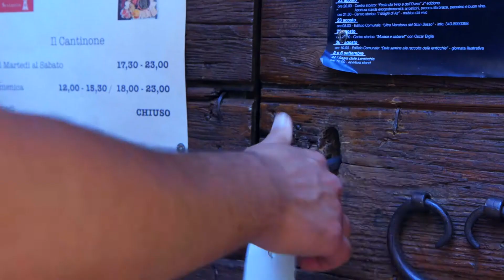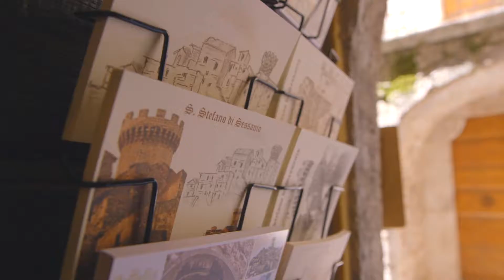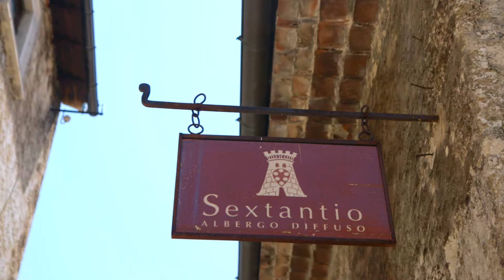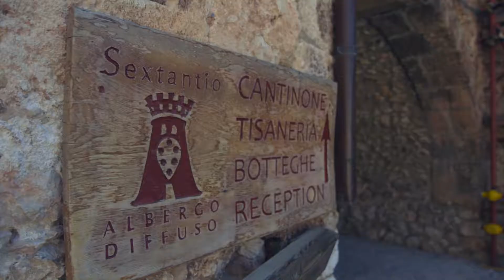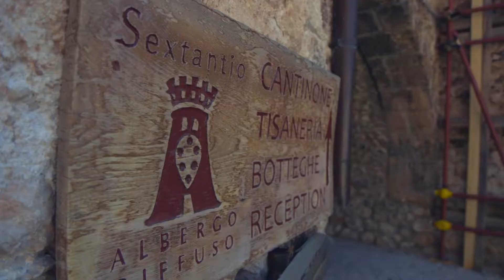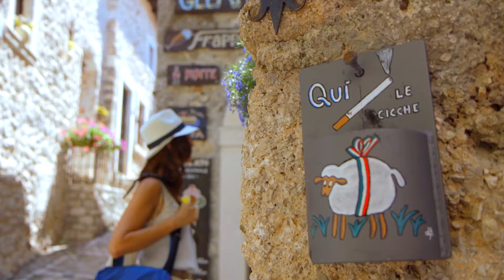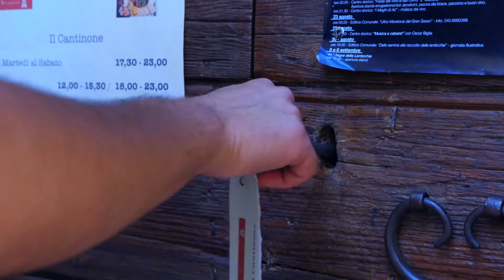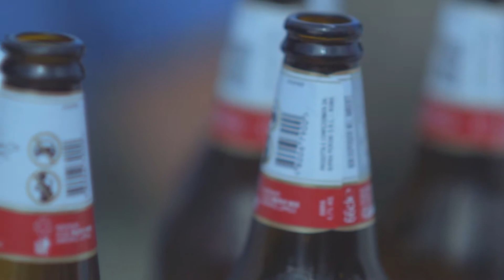Tv Show "Italy Unexplored with Vincenzo's Plate - Ep5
Episode 5 of the tv show "Italy Unexplored with Vincenzo's Plate", distribuited for the international market. A trip in the most hidden treasures of Abruzzo to appreciate the places, people and cuisine of this wonderful land through the funny and greedy Vincent's Plate, an Italian (Abruzzo) who lives in Sydney for more than four years

21 February 2017 Italy Unexplored won The 8th Annual TASTE AWARDS in Beverly Hills as the best Food Travel Series. The premier awards honoring the year's best in Food, Fashion, and Lifestyle programs on Television, in Film, Online, in Apps, and on Radio, presented this year's winners in Lifestyle Media.

Episodio 5 del programma per il mercato internazionale Italy Unexplored with Vincenzo's Plate. Un viaggio nei tesori più nascosti dell'Abruzzo per apprezzare i luoghi, le persone e la cucina di questa terra meravigliosa attraverso la simpatia e il gusto per la cucina di Vincenzo's Plate, un italiano (abruzzese) che vive a Sydney da più di 4 anni

Il 21 febbraio 2017 Italy Unexplored ha ricevuto il TASTE AWARD a Beverly Hills come miglior serie  (programma) sul viaggio culinario. Questo premio ogni anno viene assegnato ai migliori programmi sul cibo, lifestyle e moda trasmetti in tv, online, poadcast, App e radio.

Una produzione Contemporanea Studio
Filmaker: Antonio Straccini
Video Editing: Roberto Morelli